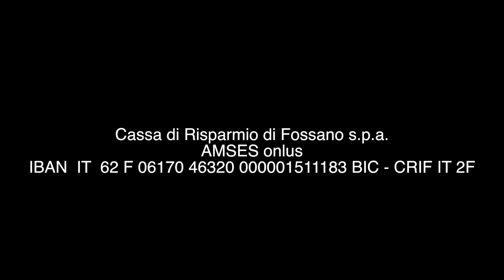Amses c'è 65-20, Padre Euclides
Padre Euclides, cappuccino capoverdiano che accompagna padre Ottavio in tutti i suoi progetti ci racconta, dal convento di Chatillon, la situazione attuale del corso di enologia sull'isola di Fogo. Una grande iniziativa per far crescere competenze e professionalità fra i giovani capoverdiani. Nonostante la pandemia il progetto è in corso per la parte che riguarda l'insegnamento propedeutico della lingua italiana.